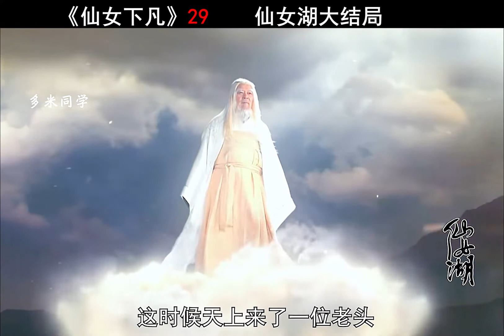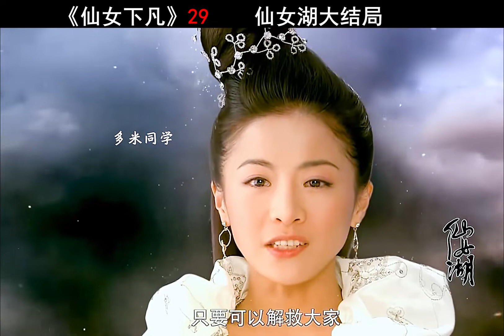仙女湖大结局：仙女做回了凡人，与凡人成亲，玉帝向仙女湖道歉